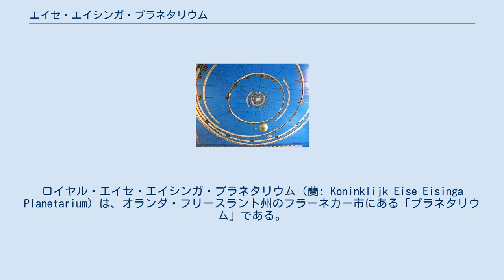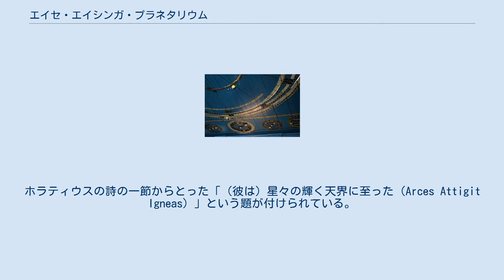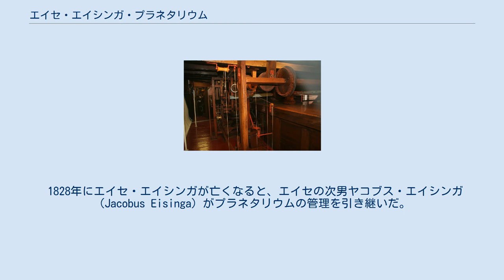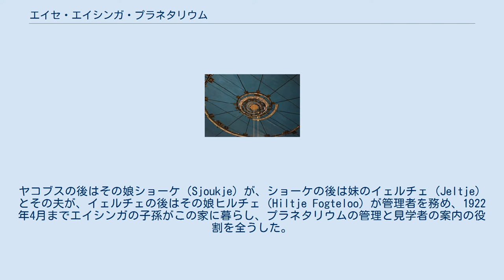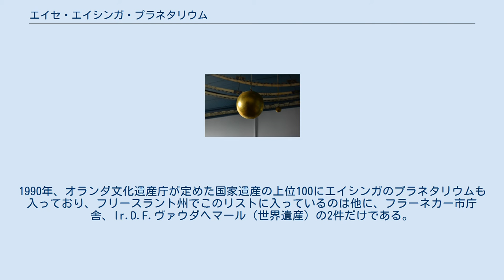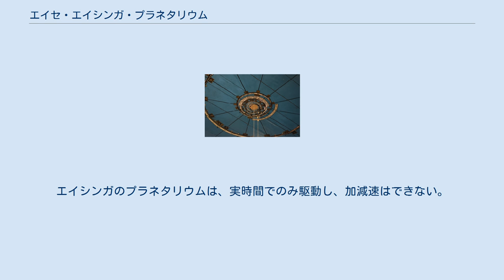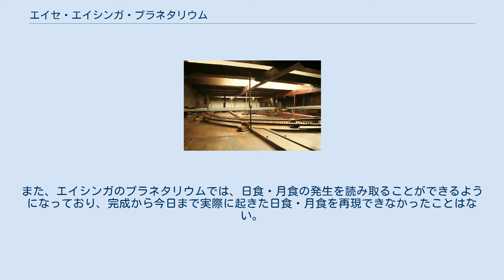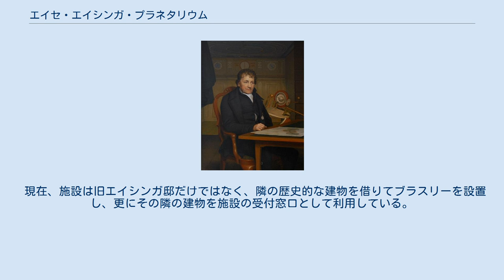エイセ・エイシンガ・プラネタリウム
国家遺産_(オランダ)
ロイヤル・エイセ・エイシンガ・プラネタリウム（蘭: Koninklijk Eise Eisinga Planetarium）は、オランダ・フリースラント州のフラーネカー市にある「プラネタリウム」である。
18世紀に、同地の羊毛梳毛業者でアマチュア天文家であったエイセ・エイシンガが、自宅の居間に製作した。
現在は、旧エイシンガ邸の建物全体が、博物展示施設となっており、オランダの国家遺産にも登録されている。
エイシンガ自身は、公教育は初等教育までしか受けていなかったが、独学で数学と天文学を学び、驚くほど高度な知識を身に付けた。
エイセ・エイシンガ・プラネタリウムは、現在も作動する世界最大最古の機械式プラネタリウムである。
 エイシンガのプラネタリウムがあるフリースラントは、アマチュア天文家や天文機器製作者が多く輩出した土地であり、18世紀の早い段階でニュートンの物理学も導入され、ニュートン的な宇宙観が広まっていたが、それはあくまで知識階級の間でのことであり、大部分の市井の人々の天文学の知識は、時代遅れのものであった。
 1774年春、珍しい天文現象が起こった。
当時発見されていた惑星の内、土星を除く水星、金星、火星、木星の4惑星が、明け方の空の狭い範囲で会合したのである。
そこへ、5月8日には月も加わり、5つの明るい天体が密集することになった。
これは、物理学に従う天体の運動の結果自然に発生する現象だが、天文学の知識の乏しい人々にとっては不安を掻き立てるものであった。
これに先立ち、ボアズムの牧師エールコ・アルタが小冊子を発行し、惑星会合が地球、そして太陽系全体に破滅的な影響をもたらす、と説いた。
これによって、世界の終末が到来するという風説が流布し、社会は混乱状態に陥り、行政府が小冊子を押収したり、新聞にこの天文現象の無害さを布告する記事を出したりする事態にまでなった。
 このような状況を憂慮し、惑星の正しい運動と、見かけ上の惑星会合の無害さを、誰もがみて理解できるような装置を作ろうと決意したのが、当時30歳のエイセ・エイシンガであった。
 死の前年、1827年にウィレム・ファン・デル・コーイが描いたエイセ・エイシンガの肖像画。
ホラティウスの詩の一節からとった「（彼は）星々の輝く天界に至った（Arces Attigit Igneas）」という題が付けられている。
 エイセ・エイシンガは、1744年にドロンリプの羊毛梳毛業者の家に生まれ、1768年に結婚して独立し、フラーネカーに移り住んで羊毛梳毛業を営んだ。
エイシンガは、公教育は初等教育しか受けていなかったが、数学と天文学に並々ならぬ関心を持っており、少年時代から、週に一度はフラーネカーに通ってユークリッド原論を学び、数学や天文学に関する本の執筆もしていた。
また、レーワルデンの数学者・装置開発者ヴィツェ・フォプスに影響を受け、その金星太陽面通過の観測に立ち合い、装置作成や天体観測にも関心を深めていった。
 1774年の惑星会合を経て、エイシンガが作ろうと決めた装置は、誰もがみて惑星の運動を直観的に理解できるように、機械で動く太陽系を縮尺した模型、即ちプラネタリウムであった。
現代では、プラネタリウムといえば、半球型の天井に投影した星空を眺める、投影式プラネタリウムのことだが、元々は「惑星」を意味する"planet"と「場所」を意味する"arium"が合体した言葉であって、エイシンガの時代は機械式の惑星運行儀のことであった。
その頃、プラネタリウムのほとんどは卓上型の装置であったが、エイシンガのプラネタリウムは自宅の居間の天井に大規模な装置を据え付ける、独創的なものであった。
 プラネタリウムの「天井裏」。
 エイシンガは、1774年にプラネタリウムの製作を開始したが、本業に加えて、市の参事会員の仕事もしていたので、その作業は全て空き時間に行うこととなり、7年がかりの作業となった。
プラネタリウムについての予備知識もほとんど持たないところから、計算と製図を始め、一部の部品の製作を父親に、時計仕掛けの心臓部となる真鍮製のぜんまいを時計職人に依頼した他は、全ての車輪・歯車、1万本に及ぶ歯車用の鉄釘などをエイシンガ自身の手で作成した。
エイシンガは、居間の天井の下にもう一つの天井を設け、その見せかけの天井にプラネタリウムを作り、両者の間にある...